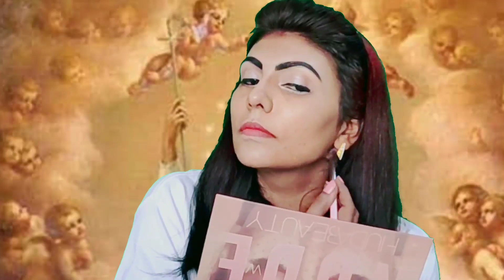Mother Mary Makeup Look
Hi Everyone,😍😊
          நான் இந்த Video வில் Mother Mary  Makeup Look  Video செய்து இருக்கிறேன். உங்களுக்கு பிடிக்கும் என்று நம்புகிறேன்😊